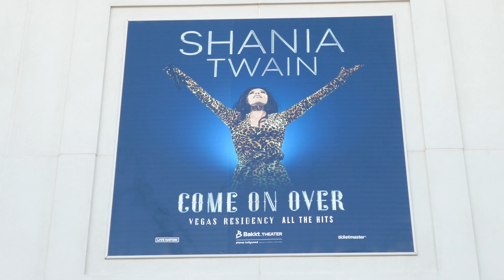Shania Twain Come On Over Vegas Residency All The Hits Billboard Las Vegas Nevada USA May 15, 2024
Shania Twain Come On Over Vegas Residency All The Hits Billboard Bakkt Theater Planet Hollywood Las Vegas Nevada USA May 15, 2024